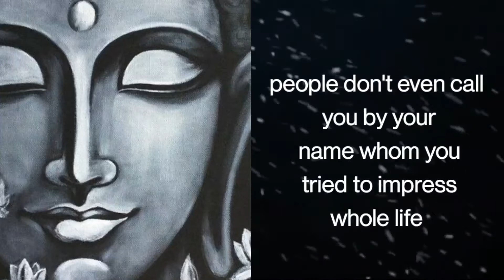zen thoughts#the greatest loss of life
zen thoughts